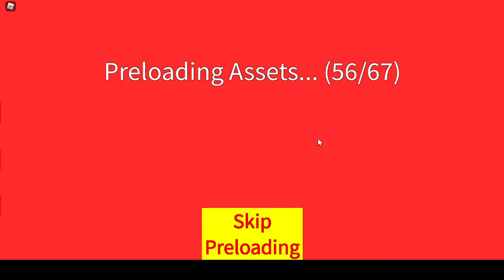PLAYING ROBLOX UNO FOR THE FIRST TIME